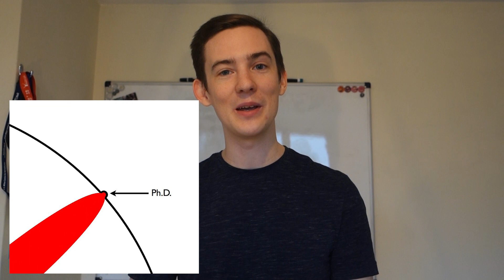What is a PhD, really?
What is a PhD, what's daily life like and how do you get one? This is what I explain in this video about what a PhD is actually all about.

Keep pushing.

Stay safe team.